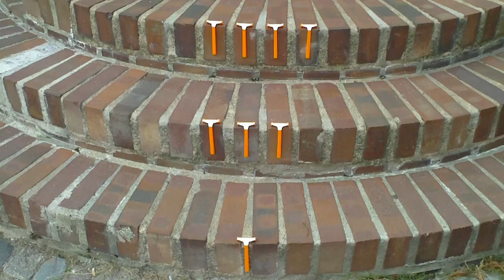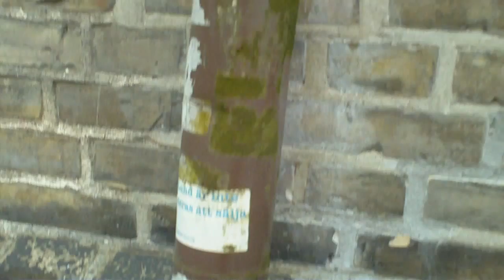Imagination by António P Rodrigues